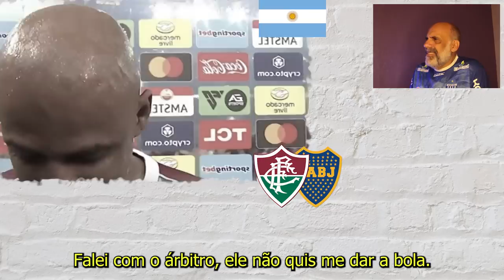FLUMINENSE DEIXA JORNALISTA ARGENTINO DESOLADO | FELIPE MELO ZOOU NA MÍDIA ARGENTINA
🇦🇷🔥 Fluminense Detona na Final da Libertadores Contra o Boca: Jornalista Argentino Fica Arrasado! | Felipe Melo Manda a Real na Mídia Porteña!

E aí, galera tricolor! A parada foi insana na final da Libertadores contra o Boca! O Fluminense deixou o estádio em polvorosa e arrasou geral! O jornalista argentino? Ficou de cara, completamente desolado! 😱 A zoeira foi liberada e o Flu representou forte!

E olha só, o nosso cara Felipe Melo, que tem aquela admiração pelo Boca, não perdeu a oportunidade de zoar a mídia argentina. Foi um show à parte, irmão! 🎤

Nós já tínhamos falado aqui que o Fluzão ia chegar na final com tudo, e olha no que deu! Agora é só comemorar e mandar aquele salve pra galera que tá junto nessa! 🏆🇭🇺